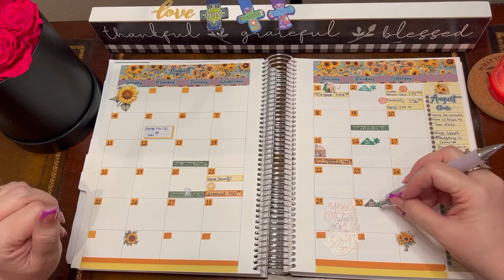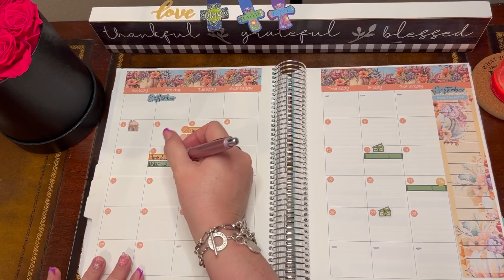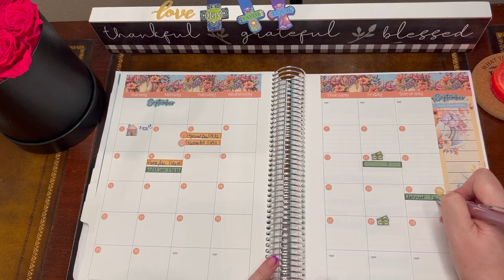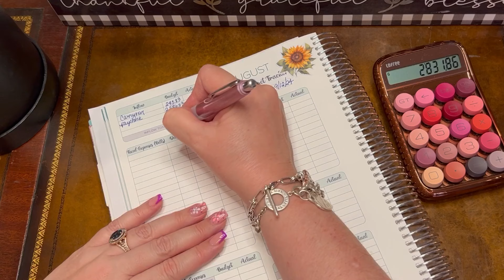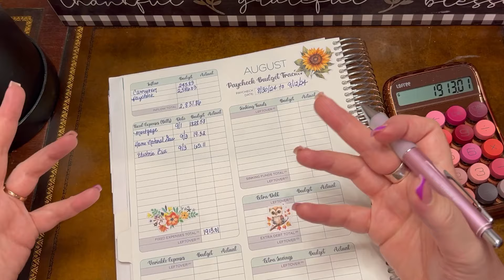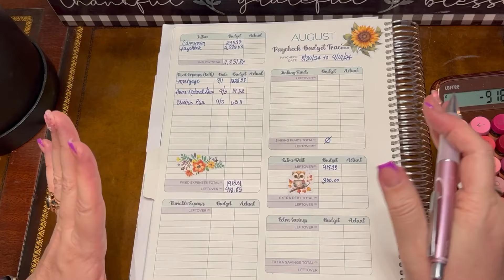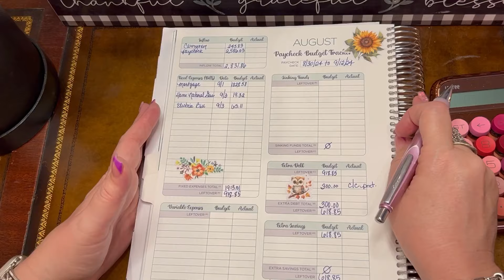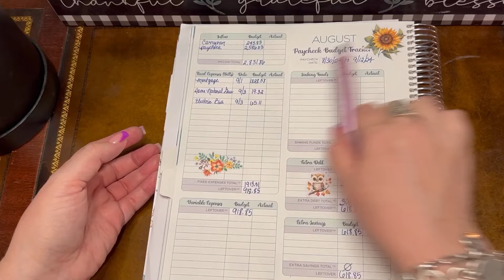Paycheck Budget With Me Trying To Get Back On Track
Hello my wonderful budgeting friends!  Thank you for joining me today!  I’m trying to get back on track budgeting my paycheck every two weeks!
Xoxo,
Mona 💐💚